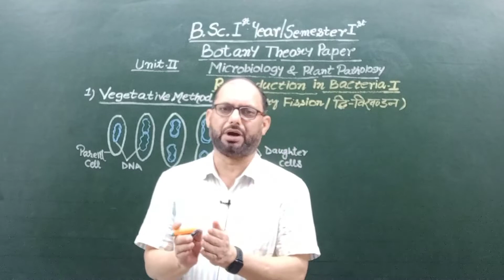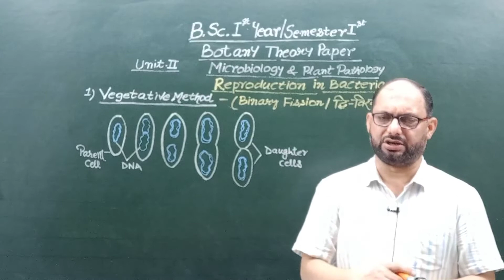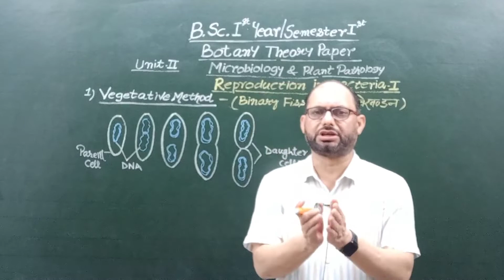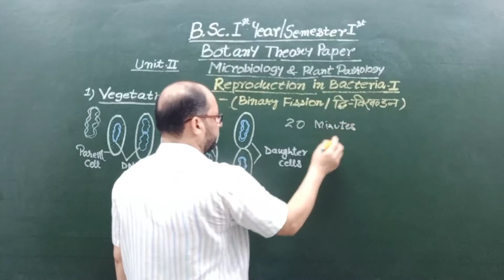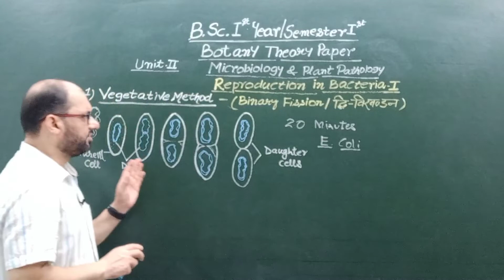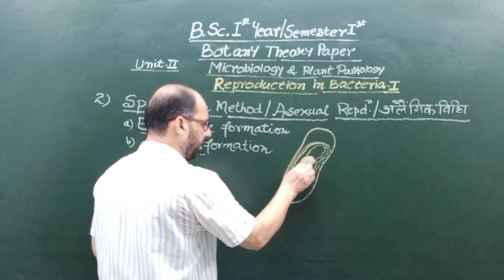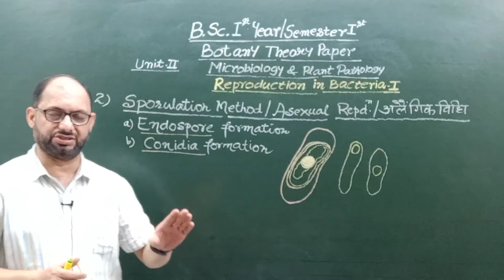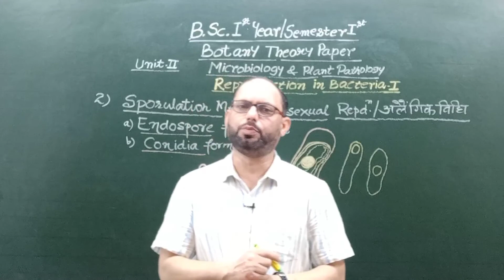Reproduction in Bacteria in Hindi Rehan's Biology B.Sc.1st year semester1st Botany theory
Reproduction in Bacteria in Hindi
Rehan's Biology
B.Sc.1st year semester1st Botany theory
          Bacteria reproduce through Binary fission and Sporulation methods during favourable conditions.